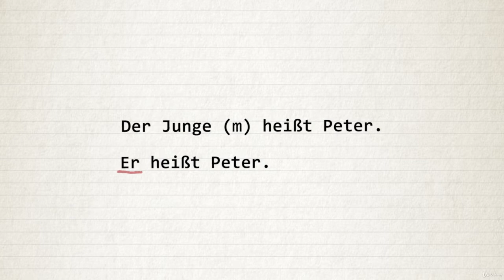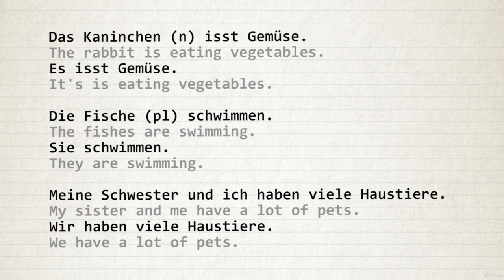German Language Unit 1 Lecture 15 Ich, du, wir Übung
Chinese HSK Level 1, 2, 3 & 4 (HSK3 HSK4 as per ConfuciusInstitute)
German A1, A2, B1, B2 (As Per Goethe Institute)
Japanese JLCT, JLPT, N5-N4 (as per curriculum approved by Ministry of Education, Culture, Sports, Science and Technology (MEXT) through the Japan Educational Exchanges and Services (JEES)
Korean TOPIK, KLAT (Korean Language Ability Test)
French TCF (Test de connaissance du français)
Russian Conversation Skills, TEU, TBU, ToRFL-I (TORFL- The Test of Russian as a Foreign Language)
Turkish Level 1 & 2 TÖMER Examination, TÖS Preparation
Documents Translation Services are also available

Cambridge Law Test LNAT – National Admissions Test for Law
Mathematics Admissions Test (MAT)
Sixth Term Examination Paper (STEP)
BioMedical Admissions Test (BMAT)
Graduate Medical School Admissions Test (GAMSAT)
Health Professions Admission Test (HPAT Ulster)
University Clinical Aptitude Test (UCAT)
Thinking Skills Assessment Cambridge (TSA Cambridge)
Thinking Skills Assessment Oxford (TSA Oxford)
Classics Admissions Test (CAT)
English Literature Test (ELAT)
History Aptitude Test (HAT)
Modern Languages Admissions Test (MLAT)
Oriental Languages Admissions Test (OLAT)
Physics Aptitude Test (PAT)
DAF (Deutsch als Fremdsprache)
IELTS (International English Language Testing System)
DELF (Diplôme d'Etudes en Langue Française)
DALF (Diplôme Approfondi de Langue Française)
SAT (Scholastic Assessment Test)
JLPT (Japanese Language Proficiency Test)
DELE (Diplomas de Español como Lengua Extranjera)
GMAT (Graduate Management Admission Test)
GRE (The Graduate Record Examinations)